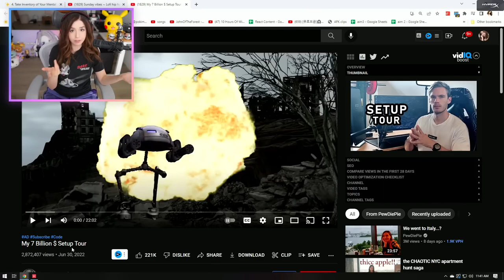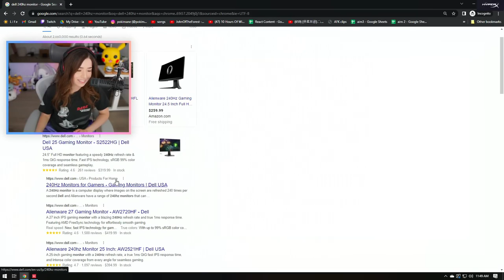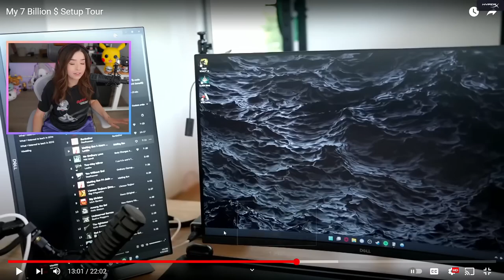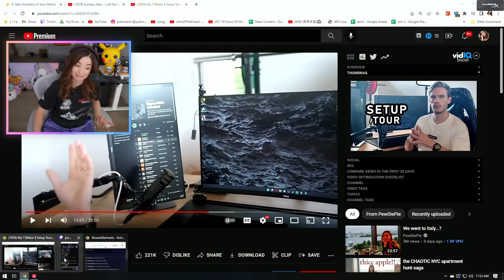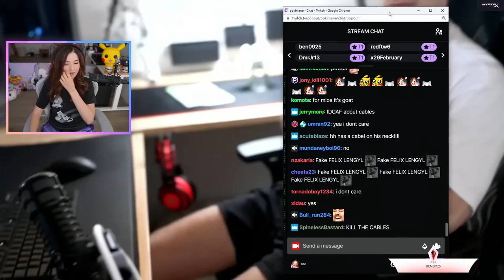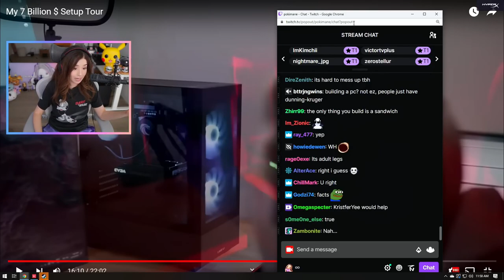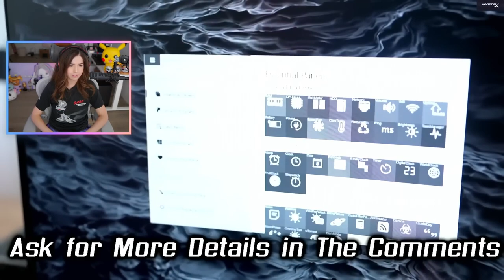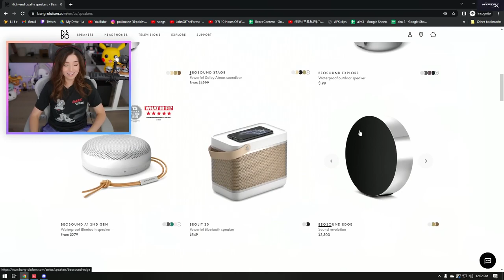Pokimane Reacts To PewDiePie My 7 Billion $ Setup Tour FULL REACTION